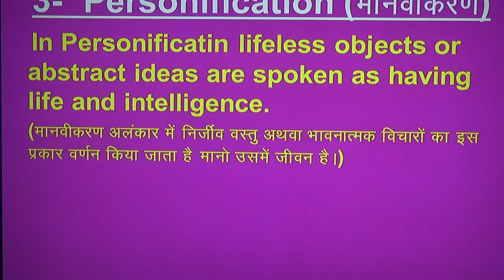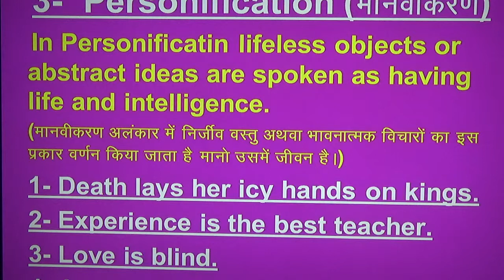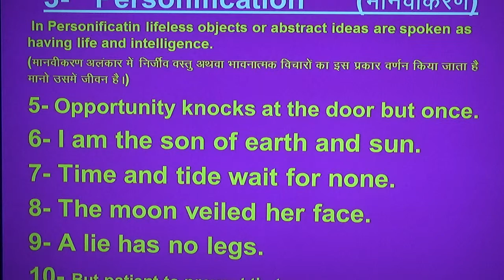Personification figures of speech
In Personification lifeless objects or abstract ideas are spoken as having life and intelligence.

1- Death lays her icy hands on kings.
2- Experience is the best teacher.
3- Love is blind.
4- Anxiety is sitting on her face.